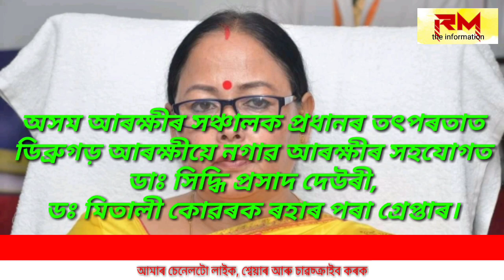Moran : মৰাণ মহাবিদ্যালয়ৰ অধ্যক্ষা ড৹ মিতালী কোঁৱৰ ৰহাৰ পৰা গ্ৰেপ্তাৰ